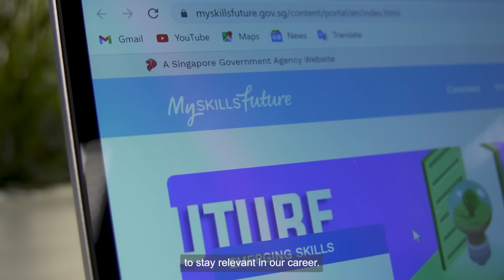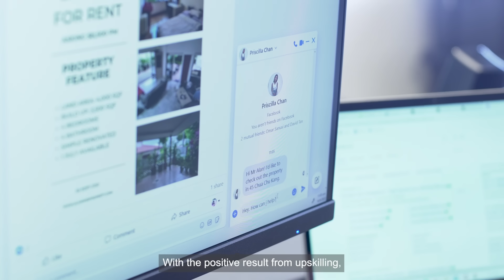Upskilling: An Agent of Change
If seeing is believing, here's Alan Wee's story on his decade-long upskilling quest to further his career in the real estate industry. Now equipped with digital marketing and video editing skills, he is able to market his own business for positive outcomes.

As he advocates, one should always take ownership of their own career. Start yours today, by visiting any events during the SkillsFuture Festival 2022: go.gov.sg/sff2022-yt